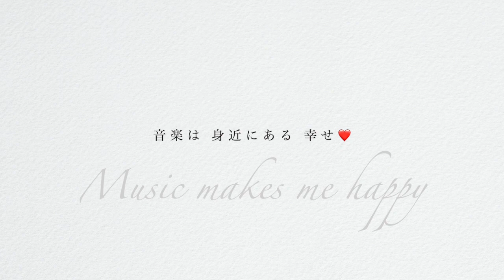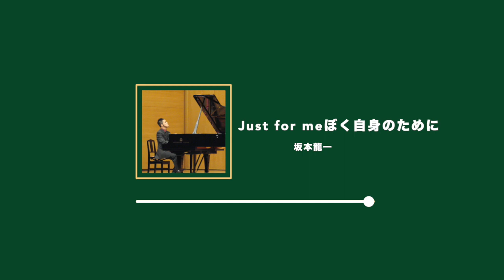坂本龍一 (Ryuichi Sakamoto) / Just for me ぼく自身のために / UUUNO piano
Ryuichi Sakamoto : Just for me
Piano Performer : UUUNO

坂本龍一作曲「ぼく自身のために」
ピアノパフォーマー：ウーーノ